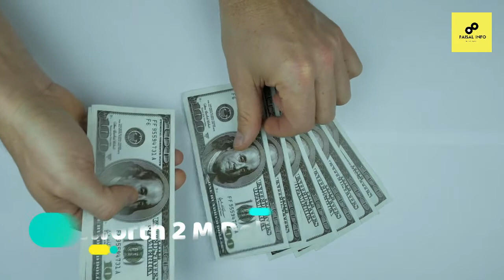Fakhar Zaman Lifestyle 2021,Biography,House,Wife,Family,Cars Collection,Career,Age,Batting,Networth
I declare that all images taken in this video belong to their respected owner. Photos all are taken from Google Image search and using advanced image search options or search the Internet. We do not mean to victimize anybody emotionally.

Please comment blow your suggestion a and if you are interested in Lifestyle, Boyfriend, Husband, Net worth, House, Car, Age, Biography 2018, video please hit the like button. and subscribe to your Chanel.